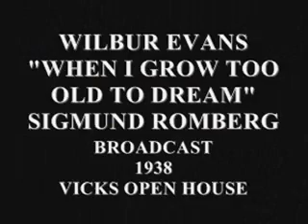WILBUR EVANS SINGS WHEN I GROW TOO OLD TO DREAM 1938 BROADCAST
Wilbur Whilt "Wib" Evans (August 5, 1905 - May 31, 1987) was an American actor and singer who performed on the radio, in opera, on Broadway in films and early live television.